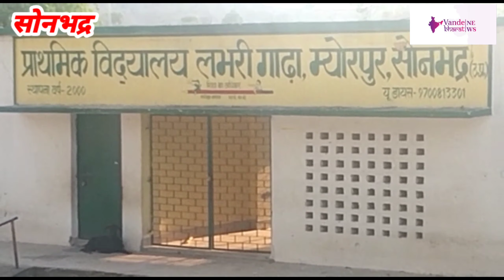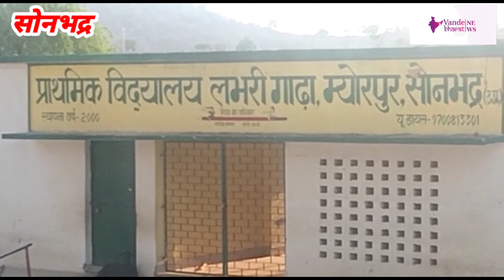पानी के लिए तरस रहे ग्रामीड, तीन दिन में आता है पानी का टैंकर, जाने जल का महत्व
स्लग. गांव के लोग शुद्ध जल के लिए त्रस्त

Anchor. सोनभद्र म्योरपुर ब्लॉक के अंतर्गत कुछ वर्ष पहले चर्चा में रहने वाला मकरा, लमरी और आसपास के कई गांवों में लगातार कई महीने मेडिकल कैंप लगा था। यह गांव वही है जहां दूषित पानी पीने से छोटे-छोटे बच्चों का अचानक अज्ञात बीमारी के कारण लगातार मौत होने लगी थी । गांव निवासियों द्वारा सूचना पर जिसकी खबर मनोज सिंह राणा के द्वारा प्रकाशित होने पर स्वास्थ्य विभाग एवं आला अधिकारी द्वारा जांच प्रक्रिया शुरू कर दूषित पानी से निजात दिलाते हुए टैंकर की व्यवस्था किया गया था । जब तक शुद्ध पेय जल की व्यवस्था ना हो जाए साथ ही गांव में लगे हैंडपंपों की जांच की प्रक्रिया का आदेश दिया गया था ताकि यह सुनिश्चित हो सके कि हैंडपंप का पानी पीने योग्य है । किंतु अधिकारियों द्वारा दिए गए आदेशों को दर किनारे कर गांव का वर्तमान प्रधान अपने चिहिंतो को जल की व्यवस्था दिए हैं । गांव के लोग शुद्ध जल के लिए त्रस्त है। दो-तीन दिन में टैंकर जाता है । गांव के सभी लोग उसी टैंकर से पानी लेते हैं कम मात्रा में पानी मिलता है जो उनके पीने की मात्रा को भी पूर्ण नहीं कर पाता है । गांव के सभी लोग दूषित पानी पीने के लिए मजबूर है । एक तरफ सरकार शुद्ध जल संसाधन पर करोड़ों रुपए खर्च करते हुए कार्य में तेजी ला रही है वहीं दूसरी तरफ गांव में अभी तक सुस्त गति में पाइप लाइन बिछाने का कार्य हो रहा हैं । स्थानिक ग्रामीणों का आरोप है की आला अधिकारी कभी जांच करने नहीं आते ।इस संबंध में ग्राम प्रधान रामसजीवन जी से फोन पर पूछने पर उल्टा ग्रामीणों पर आरोप लगाते हुए कैमरा से अपने को बच बचाते दिखे ।
बाइट. स्थानीय ग्रामीणों ।